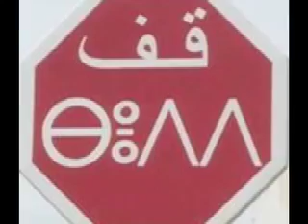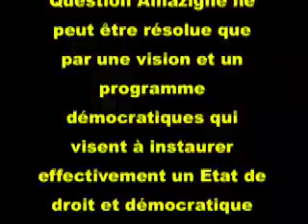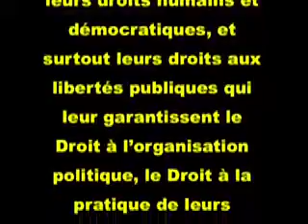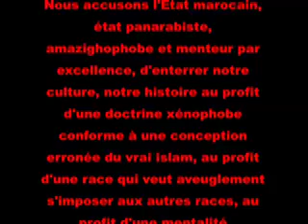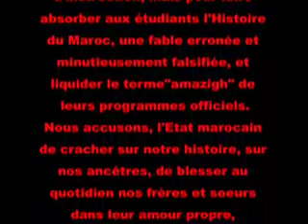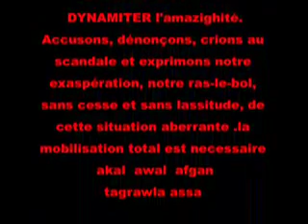Apartheid anti- Amazigh 2 in North Africa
Alternative report submitted by the Amazigh World Congress in the UN: Apartheid anti-amazigh in Morocco

The Council on Human Rights created the universal periodic review

To submit all states - whether or not they have ratified the international covenants and conventions on human rights - to control their situation with regard to respect for human rights, the Council of Human Rights of the United Nations established in June 2007, the universal periodic review (EPU).

According to the new mechanism, States will be evaluated on the basis of all legal instruments previously created by the system for the protection and promotion of human rights.

By drawing lots, Tunisia, Algeria and Morocco have been nominated to be considered by the Working Group on UPE, at its first session to be held in April 2008.

In accordance with resolution 5 / 1 of the Council on Human Rights, "UPE should ensure the participation of all stakeholders, including non-governmental organizations and national institutions on human rights".

It is in this context that the MAC just landed its three alternative reports on the status of violations of human rights in Tunisia, Algeria and Morocco.

The report on Tunisia covers "the negation of the Amazigh" in this country, one of Algeria insists on "crimes of state and impunity" particularly in Kabylie and that of Morocco on "anti-apartheid Amazigh "increasingly visible in this country.